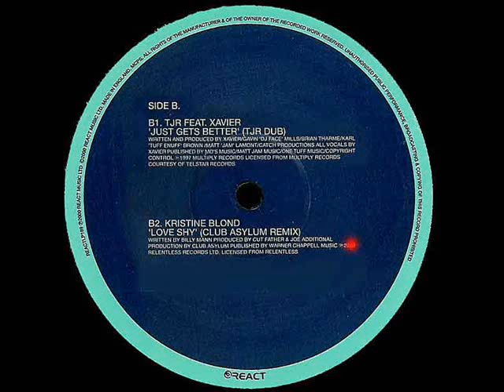Kristine Blond ''Matt Jam Lamont presents The Jam Experience'' Love Shy Club Asylum Remix